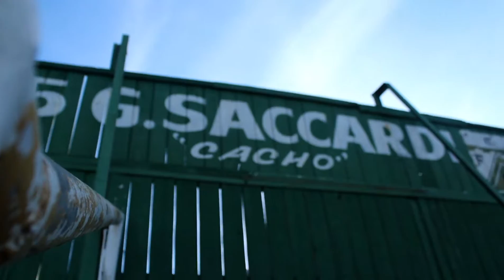Me tengo que ir - Buena Madera